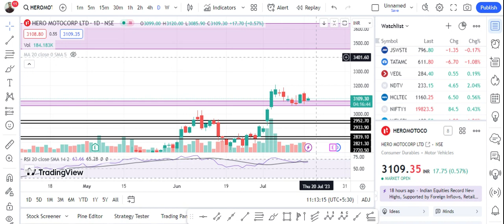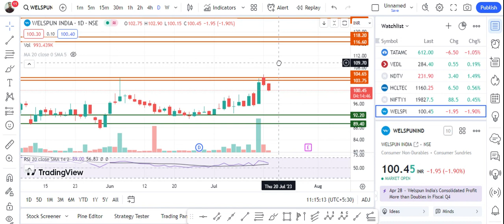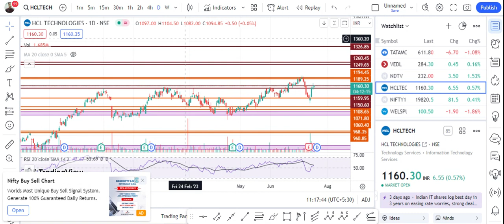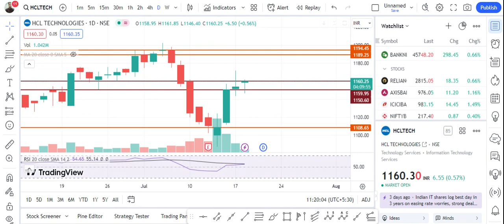HCLTECH stock analysis